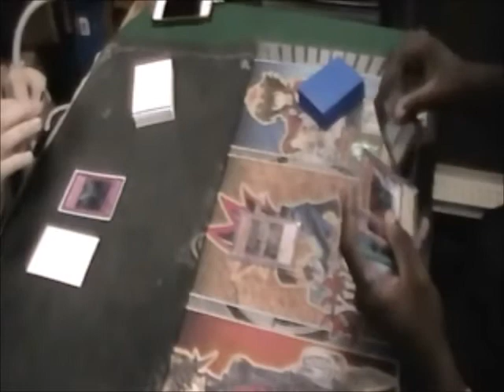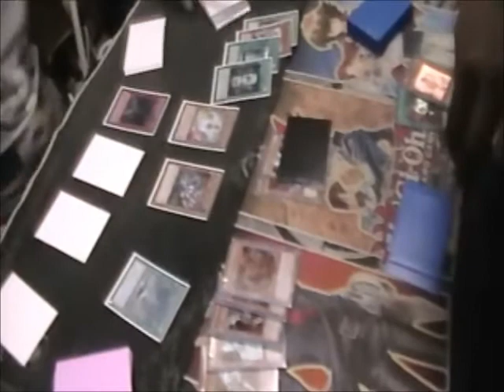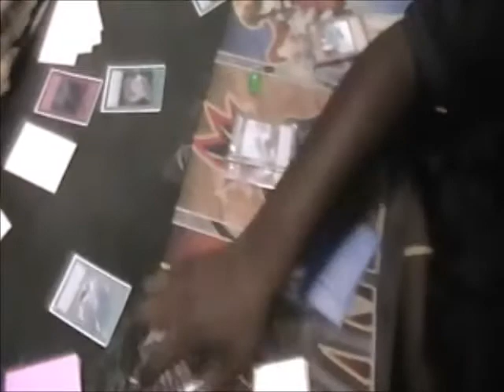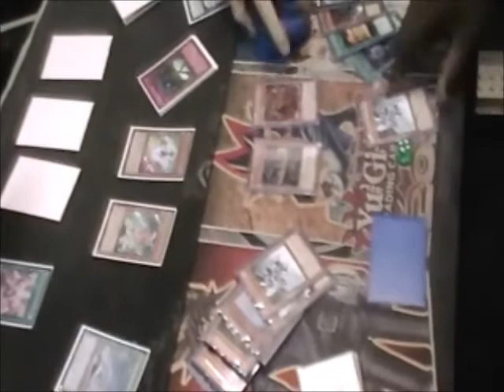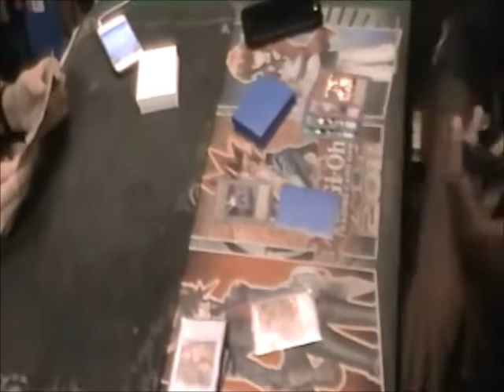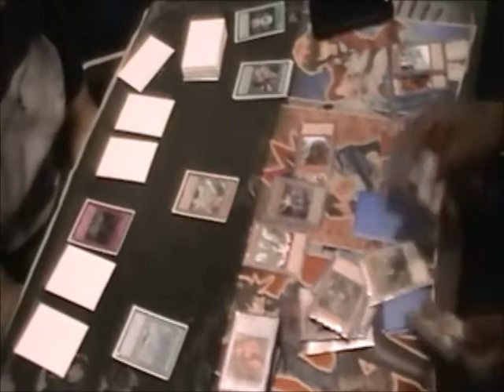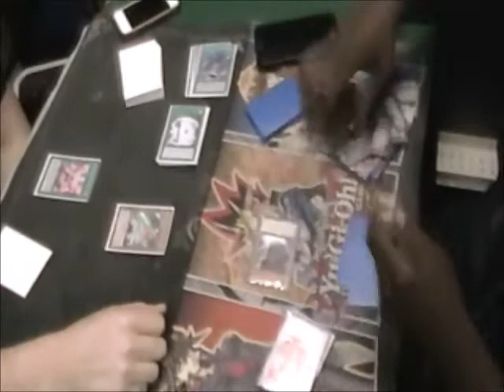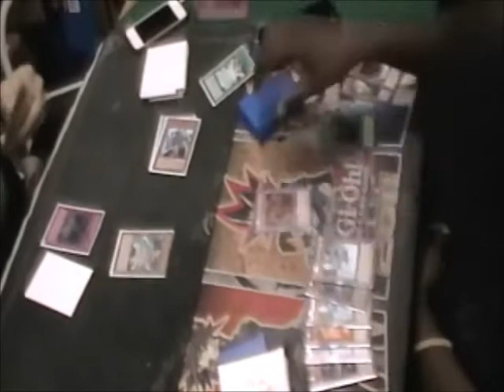Team Galaxy Media - The Goose vs Spencer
The Goose played Spencer at TNT yesterday and gets G'd lol